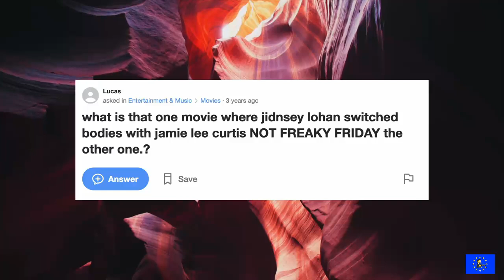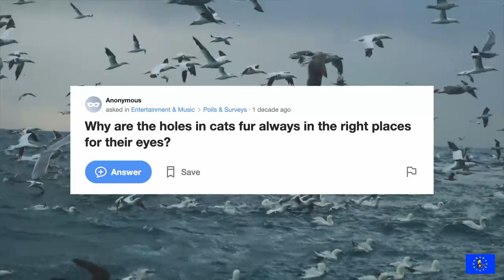Yahoo Answers' Greatest Ever Questions Remembered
Last Week Tonight with John Oliver 11 April 2021